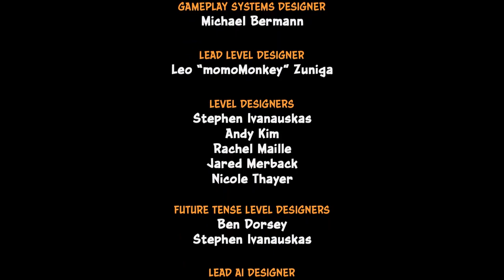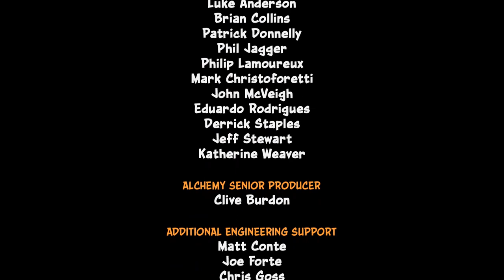Crash Bandicoot N sane Trilogy Part 3